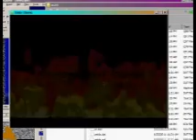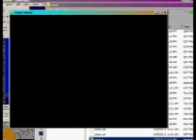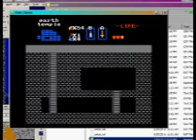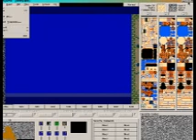zeldafail1.wmv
yeah. failed zquest, playing. what went wrong? and I want that round bolder to have an NPC script. do you like the crawling aquamentus head I made with the enemy editor?